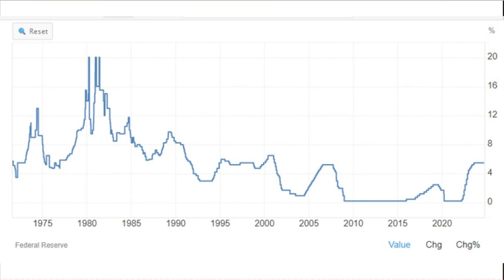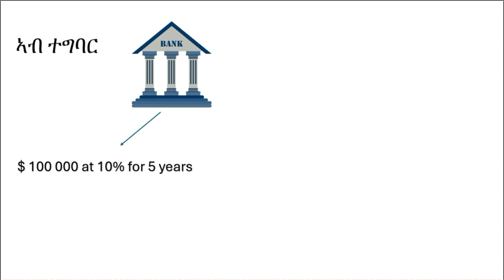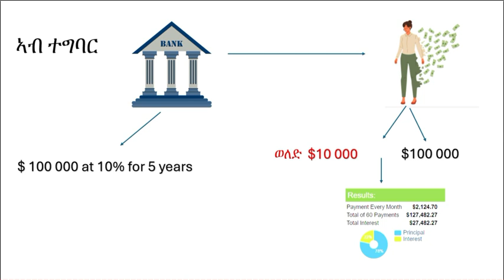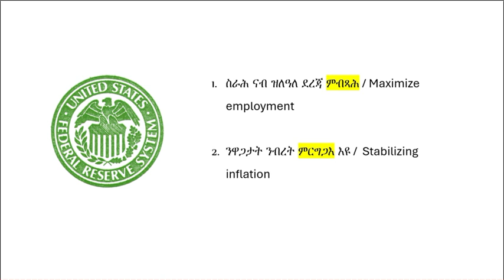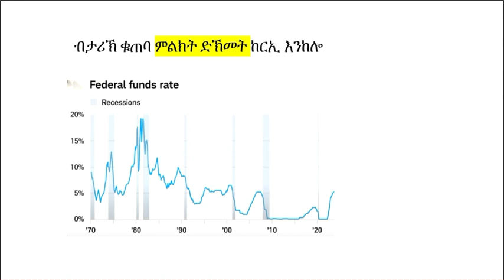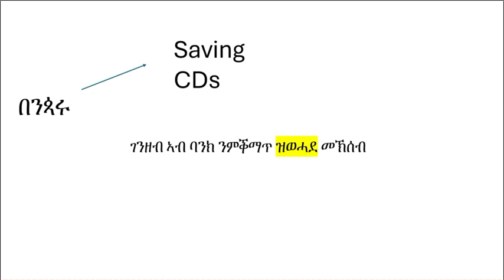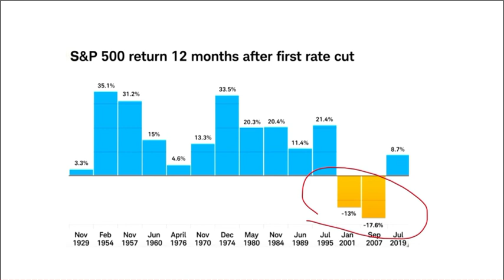እንታይ እዩ - Interest Rate ?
ወለድ ዋጋ ልቓሕ ክሳብ ክንደይ ልዑል ምዃኑ፡
 ወይ ድማ ዓቃቢ(saver)  ዝረኽቦ ዓስቢ/ረብሓ/rewards ክሳብ ክንደይ ልዑል ምዃኑ ይሕብር::